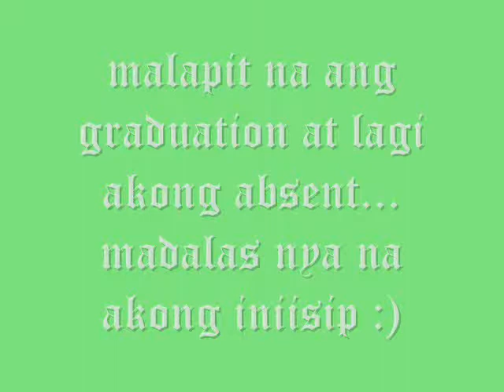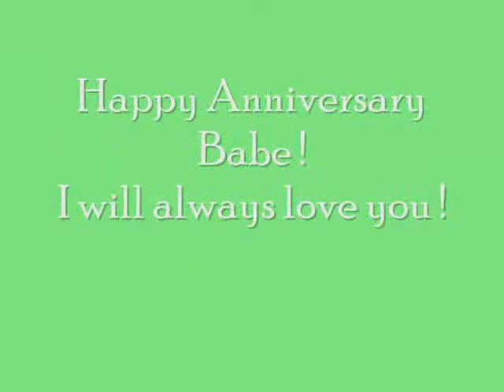happy anniv babe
gift ko :)